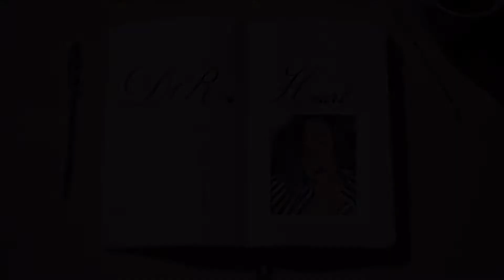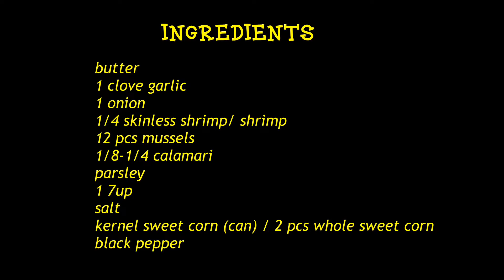BUTTERED GARLIC SEAFOODS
In this video, i used to cook buttered garlic seafoods and i want it to share it with you guys. My secret recipe.? Is LOVE. Chars!! Hehehe enjoy watching guys. I hope you van make it by your own.! God bless